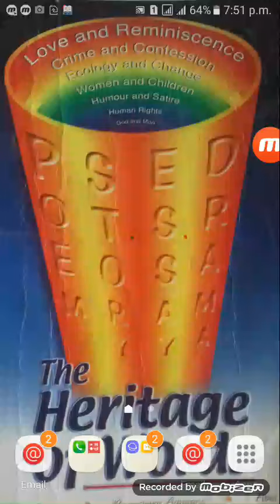Poem Lamentations of the Old pensioner byW.B Yeats class 12 summary in Nepali.